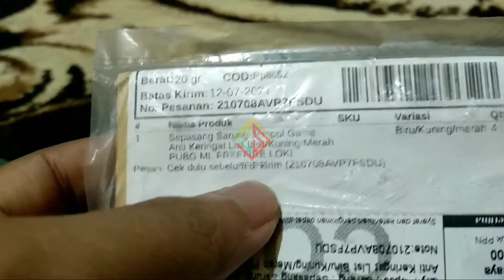Sarung Jempol Game Anti Keringat - PUBG ML FREEFIRE LOKI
feri bakalan share berupa pembelian Sarung Jempol Game Anti keringat basah